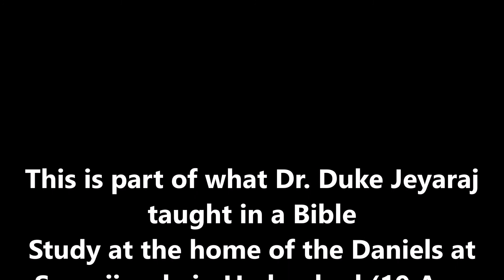Should I Be Part of Hyper-Grace/Immortality on Earth Teaching Cult Churches? Duke Jeyaraj